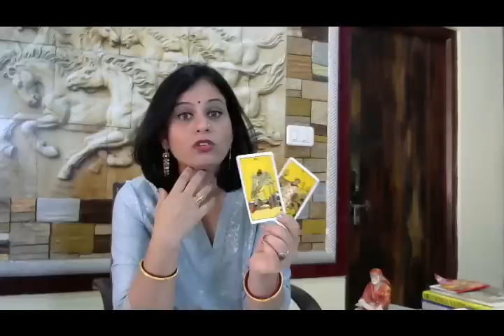What They Think About About You -Wo Apke Bare Me Kya Soch Rahe Hain Timeless Hindi Tarot Reading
PILE 1: 2:00
PILE 2: 11:00
PILE 3: 18:40
PILE 4: 28:20

1. What is The Future of This Relationship ( Pick A Card Hindi

2.What Should Be My Next Move? Hindi Tarot Reading...

3.WHO IS MY SOULMATE (PICK A CARD) हिंदी टैरो कार्ड रीडिंग

5.कुंभ राशि: Aquarius- Love Yourself First -Current Energies (Hindi

6.Twin Flames: Know Your Masculine. अपने मैस्कुलिन को जानिए !( Hindi

7. GEMINI/मिथुन राशि. रूठा है तो मनालेंगे ! HINDI TIMELESS TAROT READING

8.What They Want To Tell You? (Pick A Card Reading) ..Hindi Tarot

➤Press Here For Membership of Mindful Journey Channel Get The Benefits of Live Meditations & Live Healing Courses ( One Reading Every Month Only For Members) So Hurry Up and Became The ➤Part Of Our Family